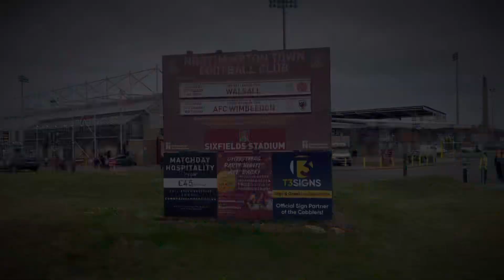🔴⚪️ Match Day Vlog: Northampton Town VS Walsall | ‘A poor game, but the saddlers take a point’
Hi Saddlers fans, hope you Enjoy todays video.
If You enjoy Watching my Videos share with Friends/ Family by telling them about my Channel so you never miss a match day Vlog or upload!

Keep up to date with all Live coverage Over on My official Twitter Page
@WFCVlogsTV with build up the game.

👉 If you have any recommendations of videos, feel free to drop a comment in the comments and the chance is your video chosen will be chosen.